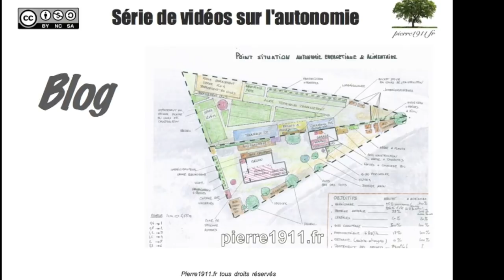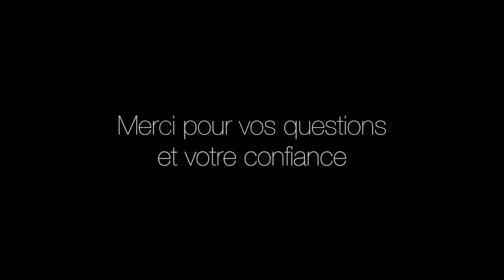Autonomie: Présentation de la série de vidéos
Je lance une série de vidéos sur l'autonomie d'un point de vue théorique pour aider toutes les personnes qui sont dans un projet d'autonomie et faciliter l'accès au "FAIRE"

Cette vidéo chapeau explique le "pourquoi" et donne quelques "comment".

N'oubliez jamais que même si nous sommes sur des aspects théoriques, l'action et le concret ne sont jamais loin.